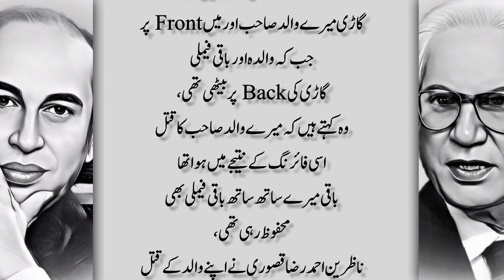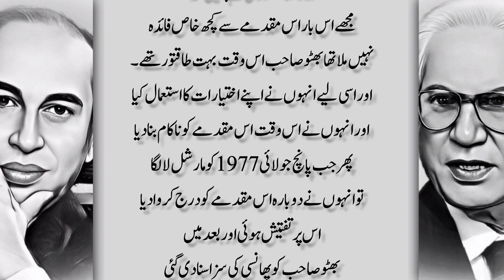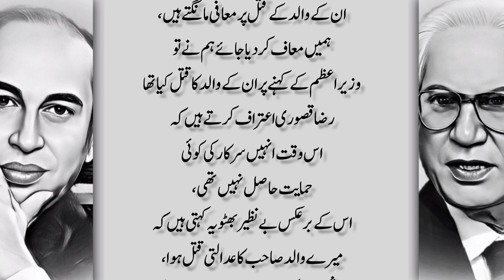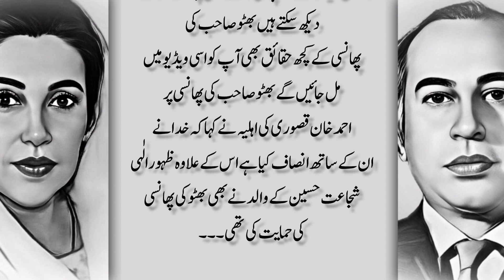Zulfiqar Ali Bhutto & Murder of Ahmad Khan Kasuri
On 11 November 1974, Bhutto was awakened by a telephone call. Masood Mahmood, the director-general of Federal Security Force (FSF) was at the other end and told him that Mohammad Ahmad Kasuri had been killed as his son Ahmad Raza Kasuri drove him and the family after attending a wedding party in Shadman Colony, Lahore. It was past midnight when the car was ambushed from both sides.
Zulfiqar Ali Bhutto was later arrested and convicted in 1979 by the Lahore High Court. Although formerly acquitted of this alleged murder, the "re-filed case shortly after the military coup of 5 July 1977" by Ahmad Raza Khan Kasuri, came in handy for the dictator Mohammed Zia ul Haq.